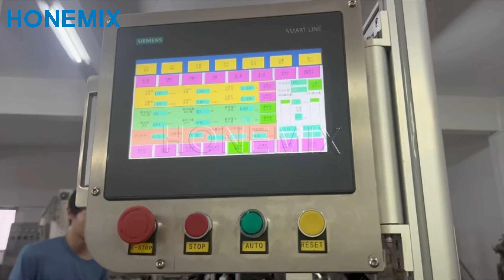Rotary Liquid And Lotions Filling and Capping Machine autofilling fillingmachine - HoneMix